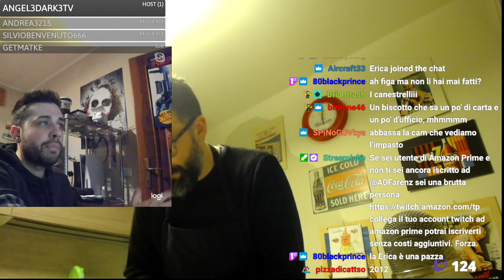Pasticceria Stealth da Farina e Giulio